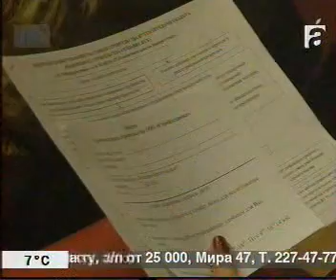del novosti 3010 020